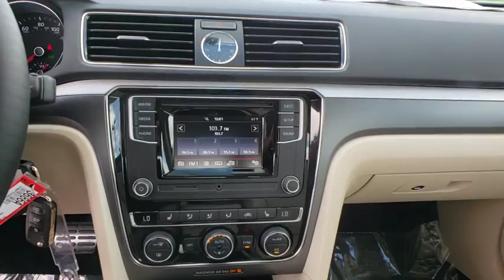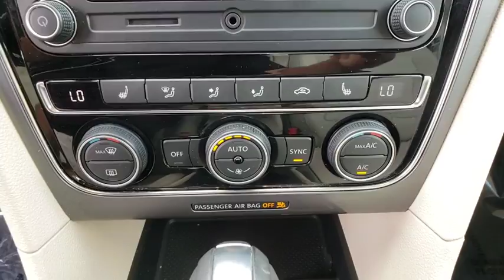2016 Volkswagen Passat Orlando, Sanford, Kissimme, Clermont, Winter Park, FL 3686A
Fortana Red U 2016 Volkswagen Passat available in Orlando, Florida at Dave Maus VW South. Servicing the Sanford, Kissimme, Clermont, Winter Park, FL area.

5474 S Orange Blossom Trl